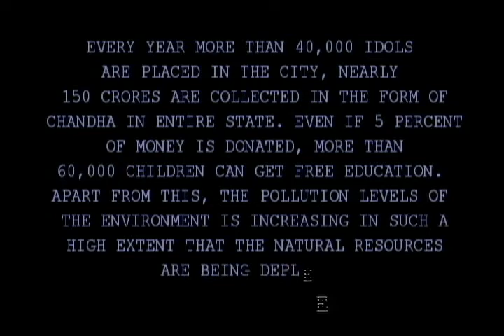"Chandha : Minimum 1-Dha" By NARMY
"Chandha : Minimim 1-Dha" Is The First Production Of NARMY NGO (Estd. 2010)

Cast: Anirudh Padmanabhuni, Ayushmaan, Dheeraj, Threenath, Kiran Y, Nagendra Babu, Rutwick Mylavarapu, Rohith Lalith, Aakriti, Vishistha, Sarvani, Sunny, Shravan, Sharath, Vipul, Mani Rathnam, Satyam, Nandan Reddy.

Asst. Directors : Vipul, Akshay

Editing : Sunny Dhondi,Bharath Annamaneni,Ayushmaan Kapu

Cinematography : Bharath Annamaneni

Concept & Direction : Kiran Devata

If You Like The Film & Want To Support Us Please

If You Want to Join NARMY Please Fill The Spreadsheet